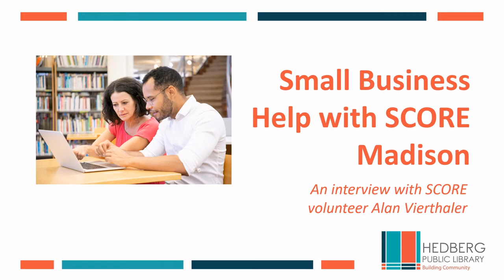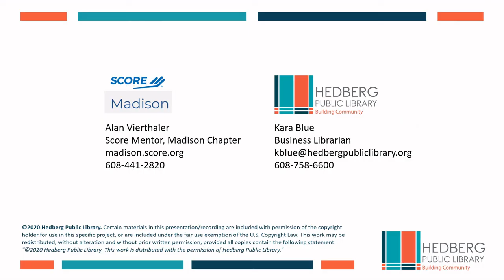Interview with SCORE Mentor Al Vierthaler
SCORE mentor Al Vierthaler talks about the various ways that SCORE Madison helps businesses and entrepreneurs.  Interviewed by Kara Blue of the Hedberg Public Library in Janesville, Wisconsin, Mr. Vierthaler talks about the origin and mission of SCORE, and offers valuable information to business owners.
SCORE Madison Free Business Mentoring